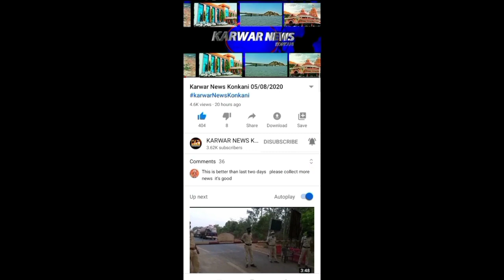KARWAR NEWS KONKANI 16-8-2022